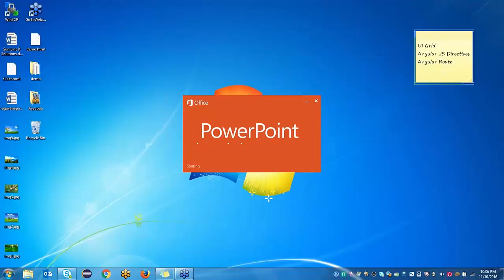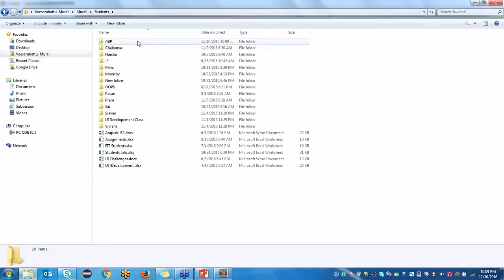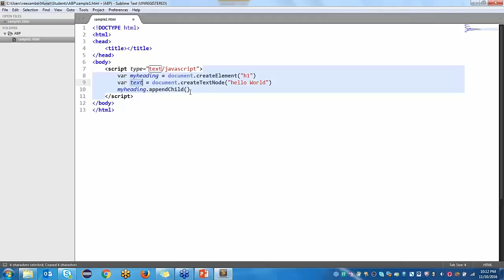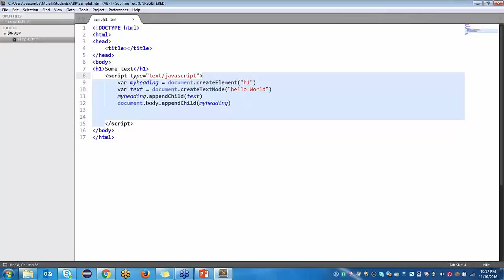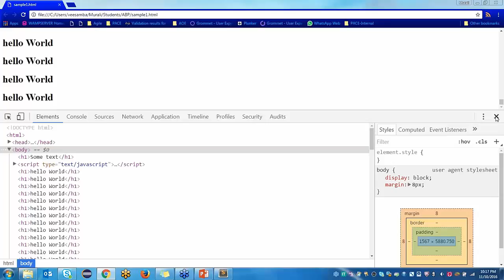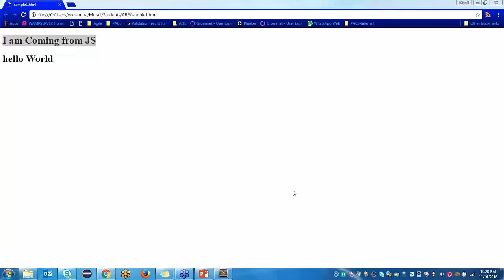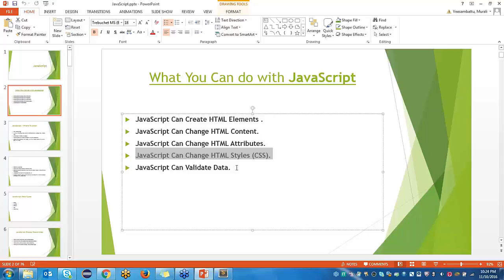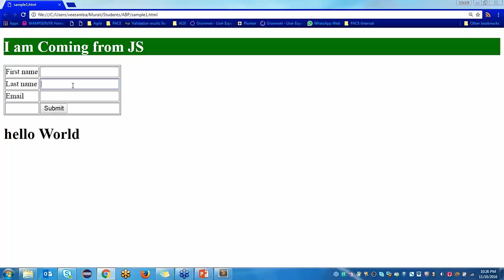AngularJS Tutorial AngularJS Online Training DEMO Class AngularJS Tutorial for Beginner